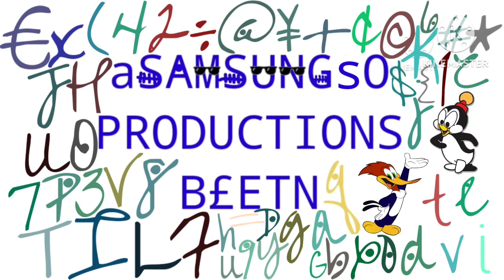Samsung Logo Blooperganza 3 Take 73 We Have Another Lowercase Letter in The Logo Mascot